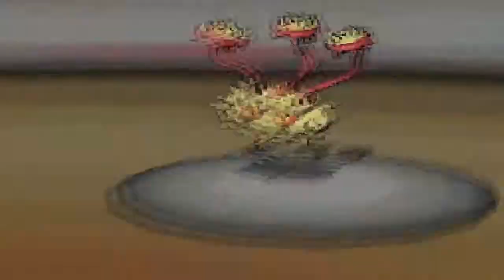Pokemon Black&White Wi-Fi Battle #1: WoJtOn vs. PuddlesA1 [Mixed Tier]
Female Team FTW!